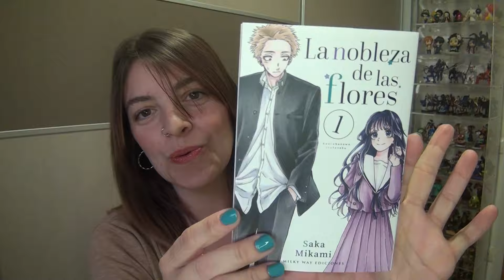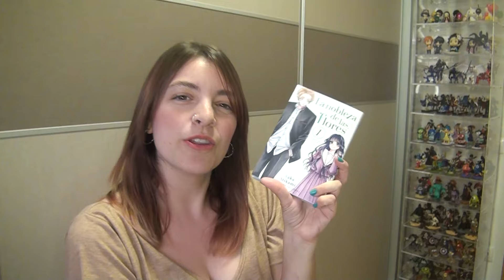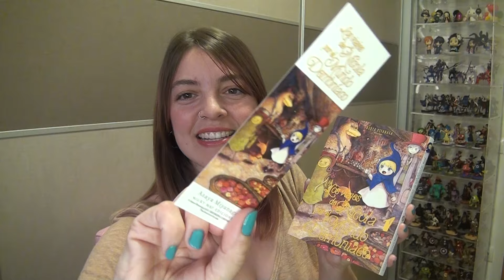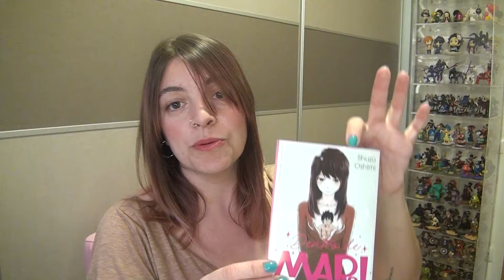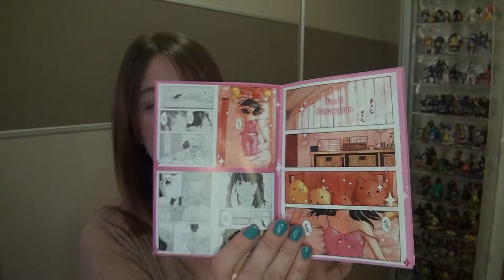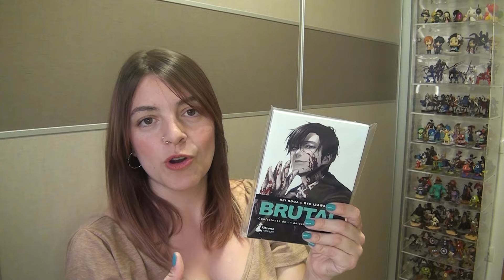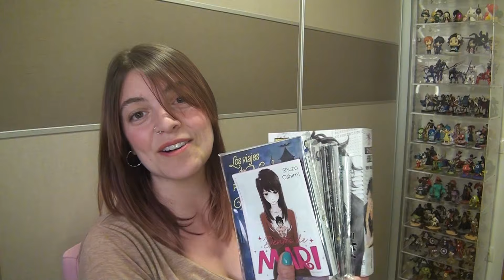COMPRAS MANGA | Mayo 2024🛍️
Konnichiwa, (✿◠‿◠) aquí os traigo las compras manga de Mayo 2024.